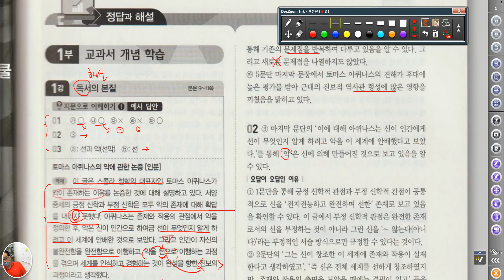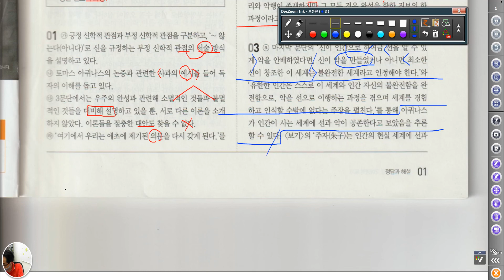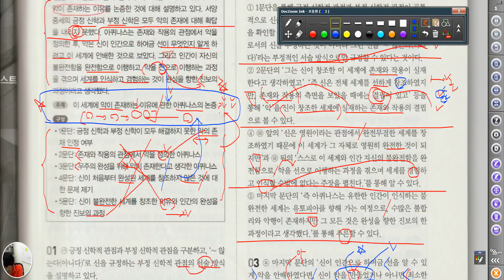4893 [ 국어과외 ] 수특 독서 마무리 정리방법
수특 교재 핵심정리법